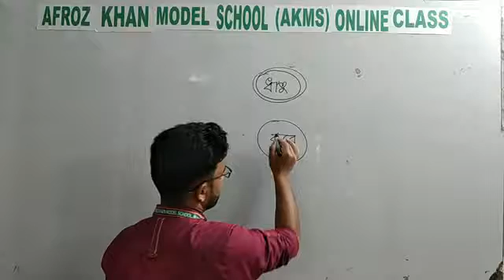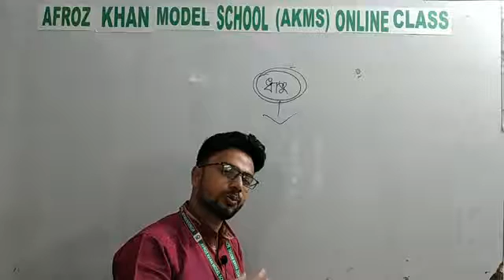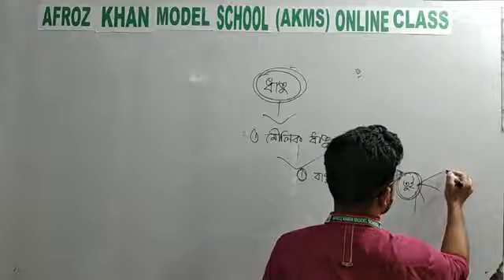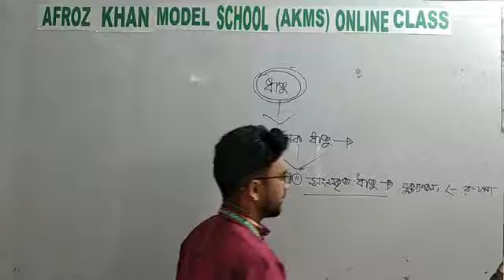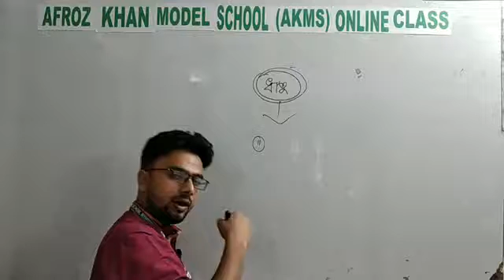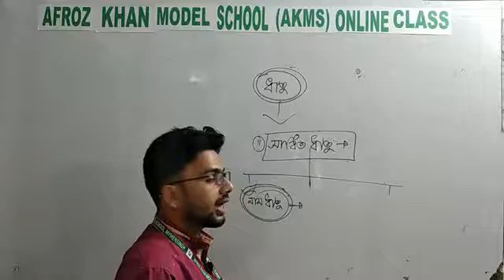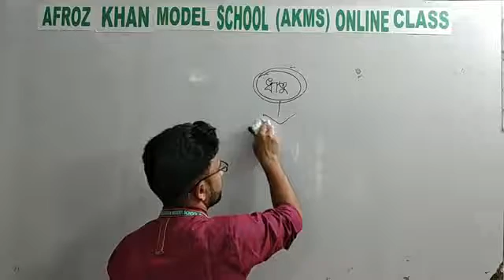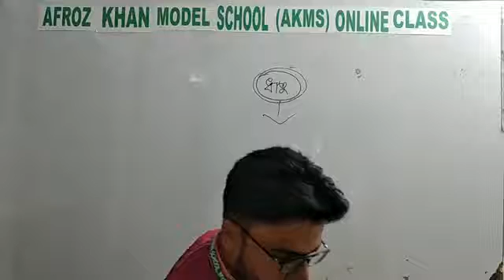Class 9 : Bangla 2nd Paper by Shariful Alam Sir, Topic : Dhatu